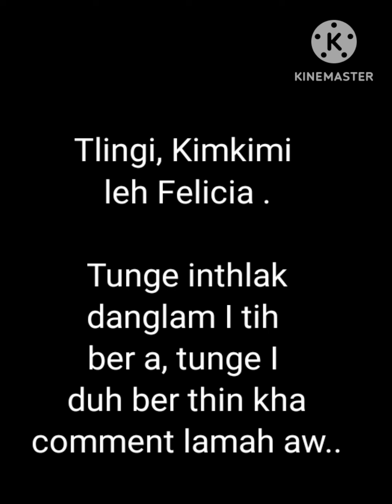Blue Corn an rawn comeback e !! Then & Now pic leh videos-te thlir ho ang aw !!🤩💥💥 Tu nge I duh ber?